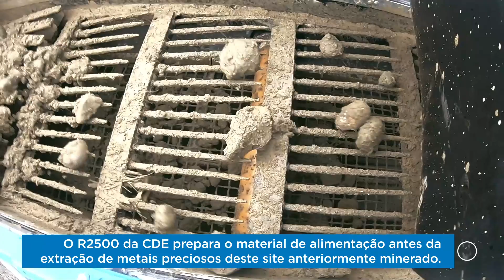Mineração Aluvial Eco-Amigável - Colômbia - CDE Projetos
A AuVert também recupera os resíduos de mercúrico, atinge alta recuperação de metais preciosos, e reabilita o local.

AquaCycle da CDE permite o tratamento e reciclagem da água, remove sólidos finos e recicla 90% da água do processo para a planta.

O EvoWash da CDE encaminha os finos para o AquaCycle, desaguando e empilhando a seco a areia dos rejeitos.

Estas etapas combinadas, reduzem a necessidade de grandes tanques de sedimentação.

Uma solução modular totalmente personalizada com máxima flexibilidade.

Un mundo novo de recursos.